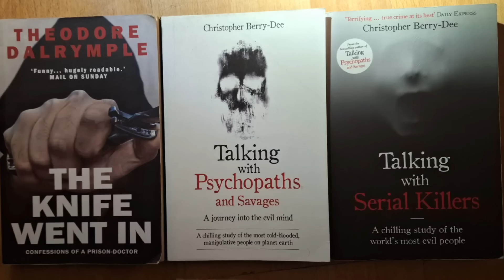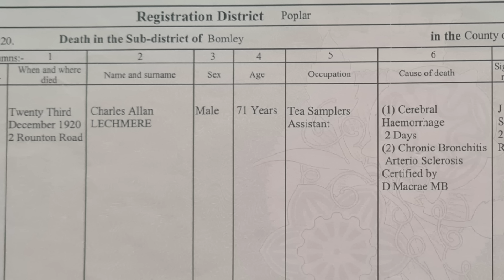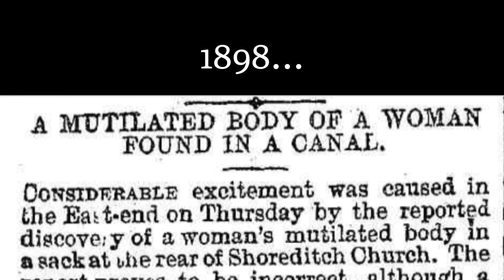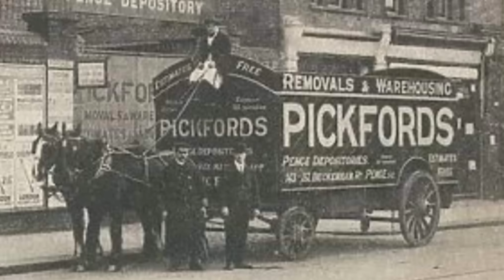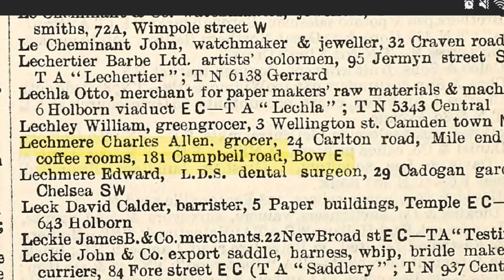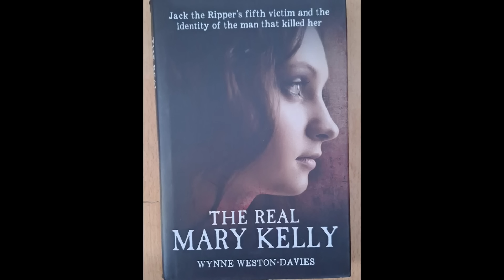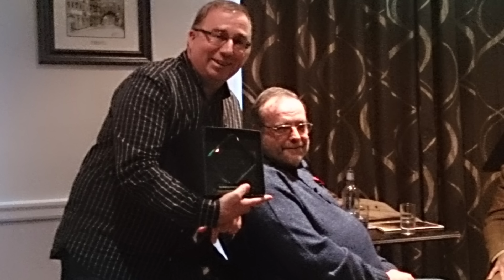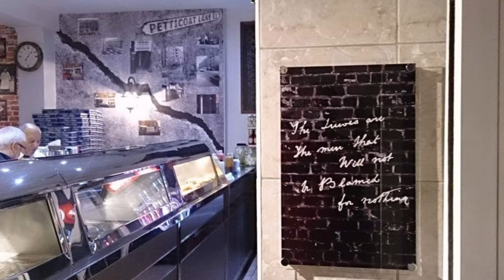(59) Why did Jack the Ripper Stop?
Answering the eternal true crime question - do serial killers stop?
Welcome to the House of Lechmere
In this episode of the House of Lechmere Edward Stow discusses with prolific author and YouTuber Jamie Boyle the interesting question - why did Jack the Ripper stop?

To obtain Jamie Boyle's excellent book on the Jack the Ripper murders, 'There's Something About Whitechapel' follow this link:

With thanks to Mike Pemberton for the fantastic re-imagined pictures and AI videos of Charles Lechmere.